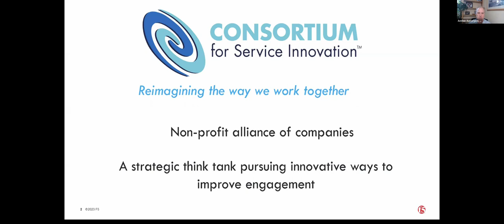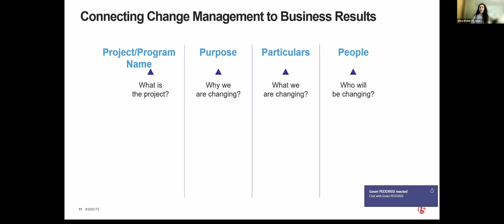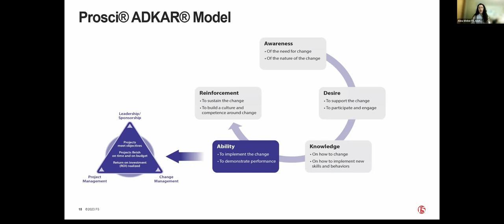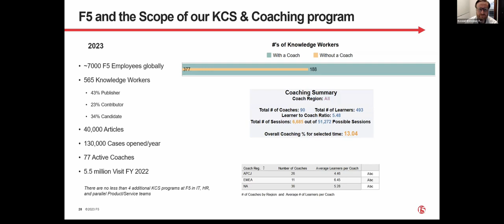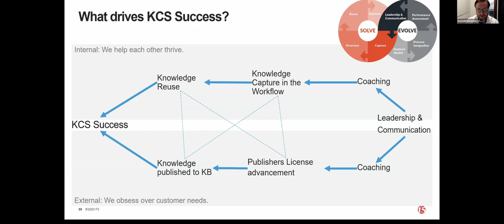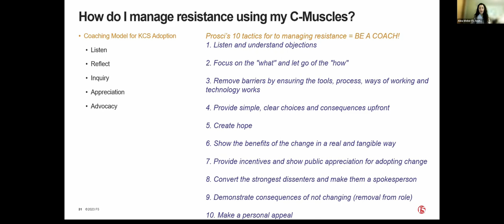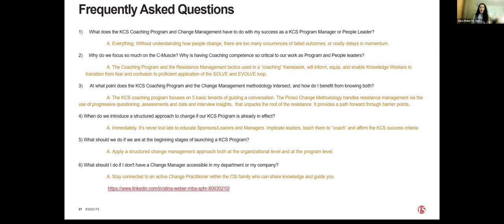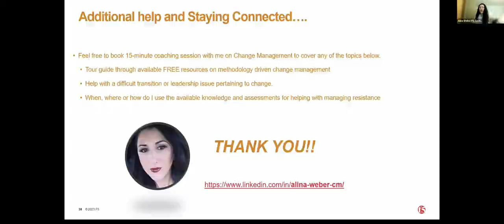KCS in Action - Change Management and KCS in a Digital First World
The industry is changing at an ever-growing pace. Change management applied to large projects or program initiatives delivers significant results. Whether it be new KCS, Digital Transformation, or new ways of working, transitioning from a hierarchy to an Intelligent Swarming model of support…all of us…are being asked to change.

Alina Weber, a Change Management Architect, has a wealth of experience in Change Management and shares the best practices she has learned over her career.